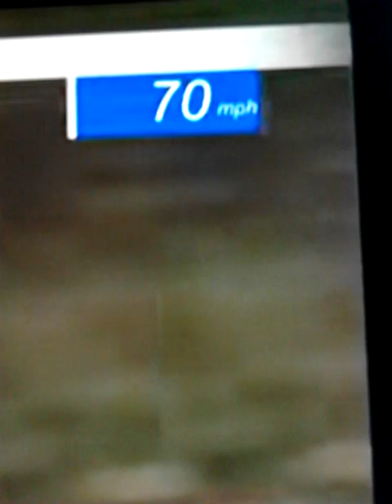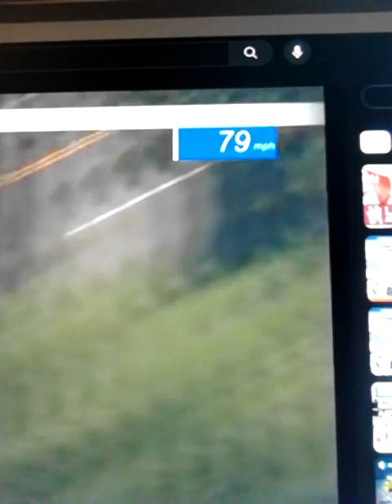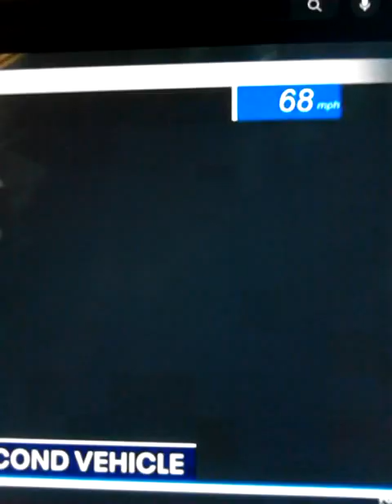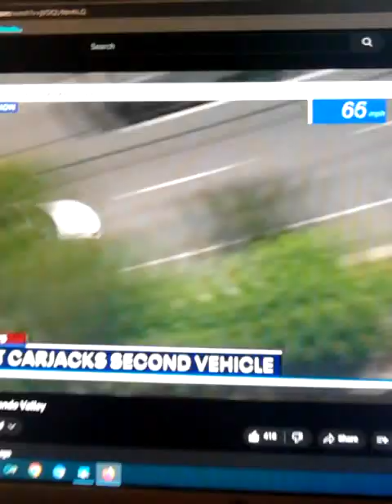CAR JACKER - JACKS 2 0F 3 CARS - INSANE SPEEDS GET AWAY - 5711 -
CAR JACKERS HOLIDAY